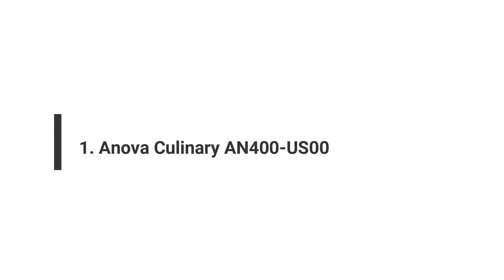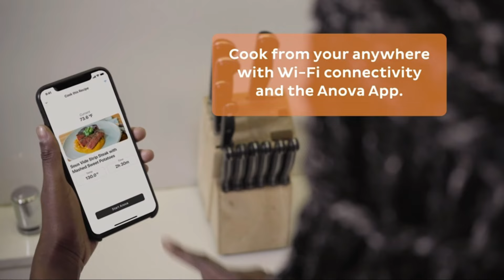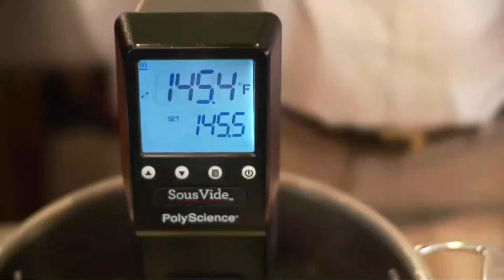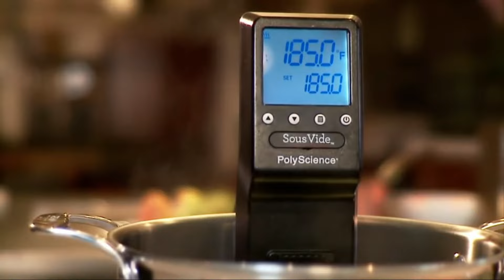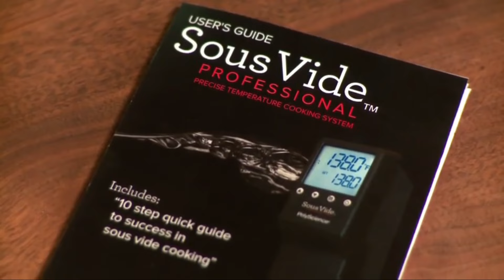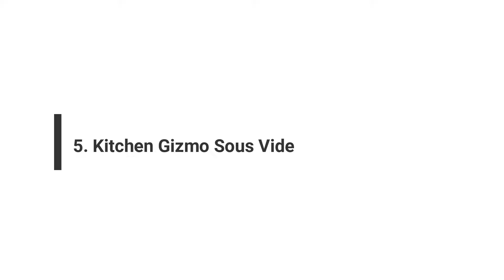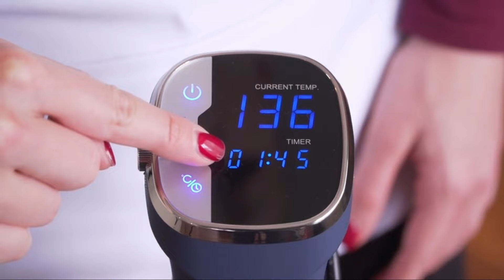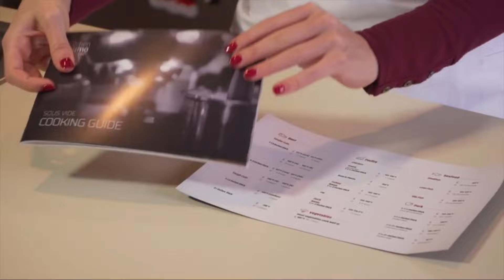Sous Vide Cooker: Best Sous Vide Cooker for the Money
In this video, we are sharing 5 best sous vide cookers of 2023!

1. Anova Culinary AN400
2. Anova Culinary Pro
3. PolyScience CHEF
4. Dash Chef Series
5. Kitchen Gizmo Sous